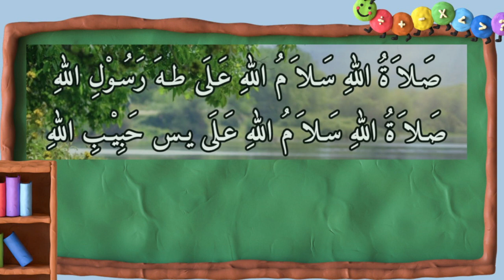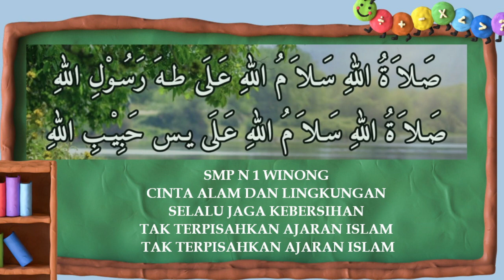Motivasi Awal Pembelajaran l SMP N 1 Winong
Motivasi Awal Pemebelajaran l SMP N 1 Winong